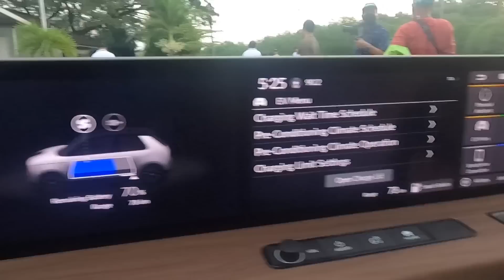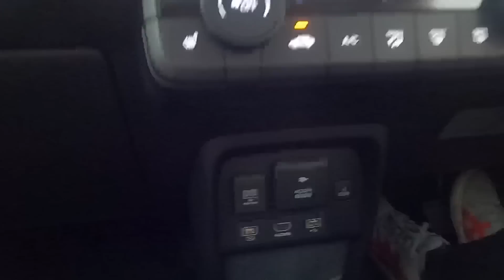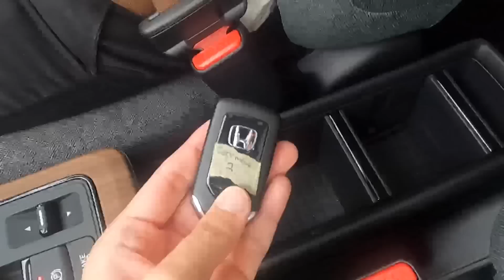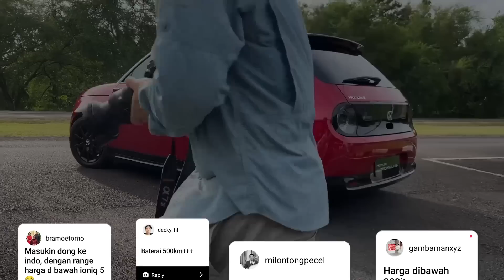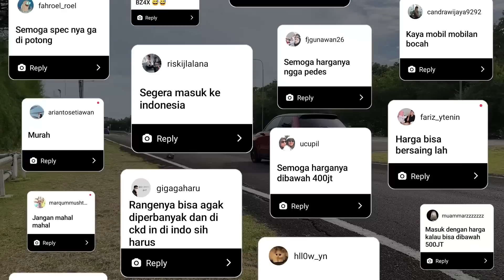HONDA e : Mau dijual di Indonesia??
Segmen mobil listrik kini sudah ramai diisi oleh berbagai merk dari pabrikan yang ada di Indonesia. Setelah Hyundai, Wuling, Toyota, Nissan bahkan MINI hadir dengan Ioniq 5, Air EV, bZ4X, Leaf dan Electric, kini giliran Honda unjuk gigi dengan fully electric vehicle (FEV)-nya yaitu Honda e.

Tampil memukau layaknya versi konsep Honda Urban EV Concept, Honda e memiliki desain eksterior serta interior bernuansa neo retro yang dibumbui fitur serta performa yang tidak bisa dianggap remeh.

Namun bagaimana rasa berkendaranya? Apakah Honda e akan segera di jual di Indonesia? Reviewer AutonetMagz, Bagas Satrio akan menceritakannya dalam video impresi pertama mengendarai Honda e 2023 di Indonesia berikut ini.